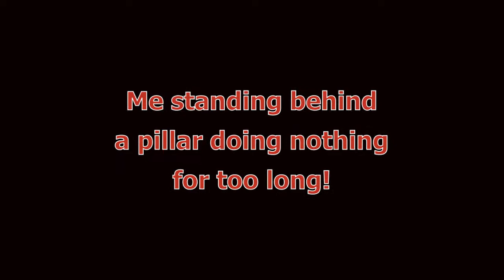Minecall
I'm trash at the game.

Mustardlab: Mustardlab